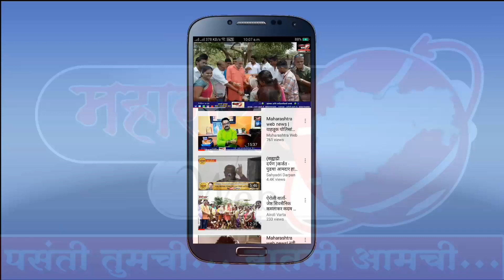Maharashtra web news! विद्यार्थ्यांना गवते कुटुंबियांच्या माध्यमातून फोन टॅब चे वाटप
10 वी व 12 च्या विद्यार्थ्यांचा अनोखा गणुगौरव नवी मुंबईत सम्पन्न